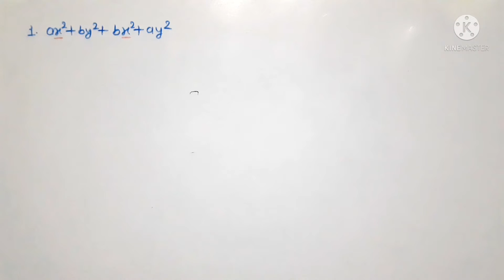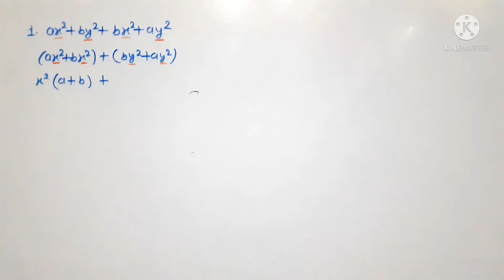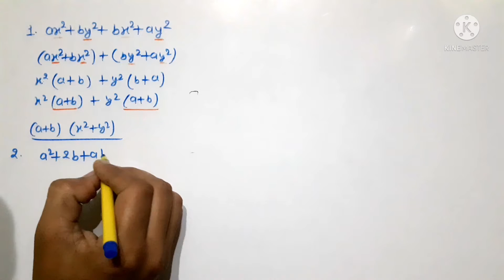questions - 1 to 4 | exercise - 6C class 8th maths | S chand maths | composite maths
book - S chand,  composite maths
chapter - 6 factorisation of algebraic expressions
exercise - 6C
question - 1,2,3,4